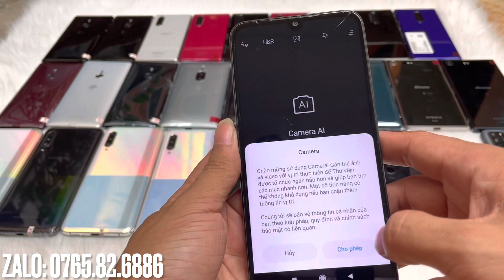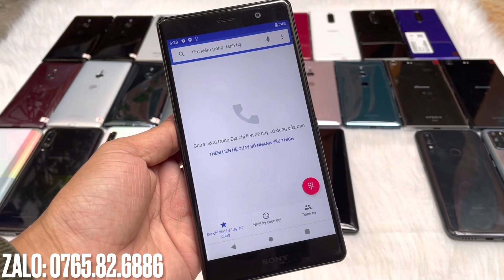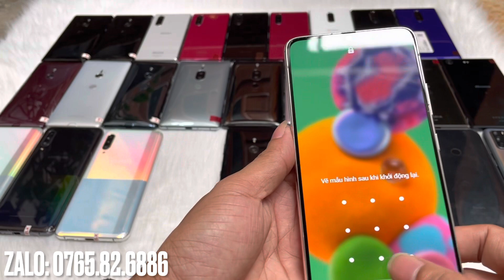ĐIỆN THOẠI GIÁ RẺ CẤU HÌNH CAO || A90 5G. SONY XZ2. XZ3. X1. X5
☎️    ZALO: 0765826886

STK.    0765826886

Máy bên mình bán ra Bảo hành chức năng 3 tháng.